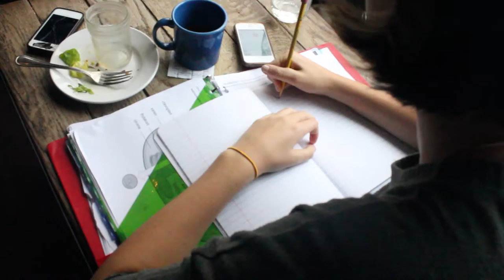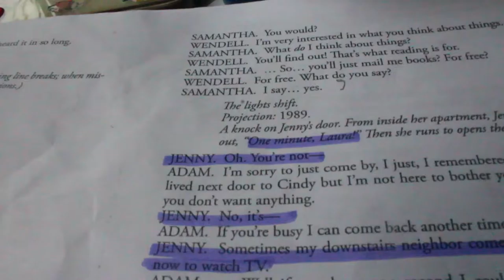An Insight On Phoebe Lloyd - Julia Carpenter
At first, my decision to film my friend, Phoebe, was arbitrary. However, as I began to film her, I realized how glad I was I picked her. Through the video, Phoebe speaks about how the world sees her versus how she thinks she is perceived by the world. To symbolize this, I often shoot her reflected in mirrors. My intent was to shed light on how social anxiety can be masked by being an extrovert, and how one's interactions with others are "completely different from how you see yourself."